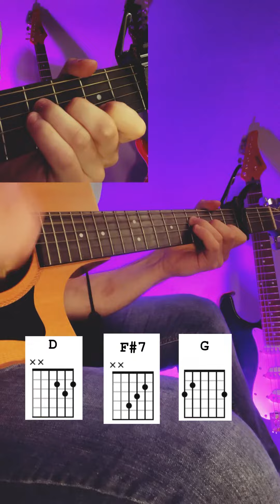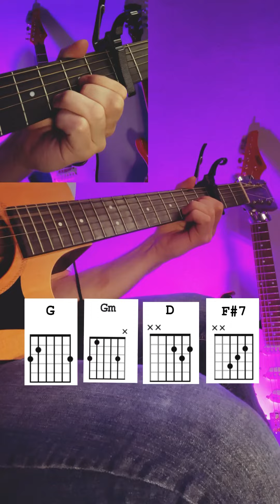Olivia Rodrigo - Vampire (Acoustic) Guitar Lesson